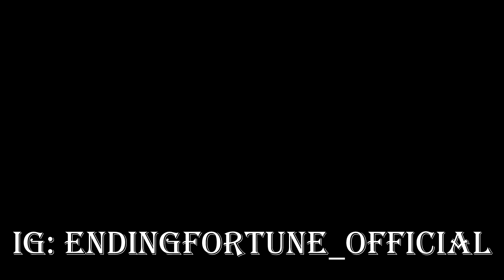Pomarkku 150v elokuun haastattelu: Juho Karihuhta